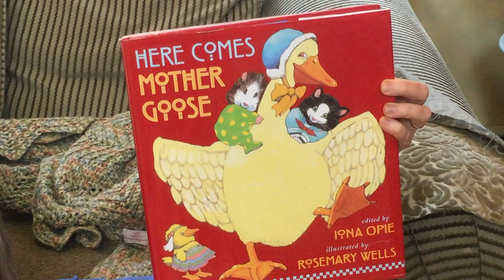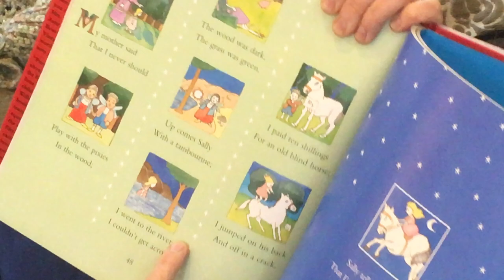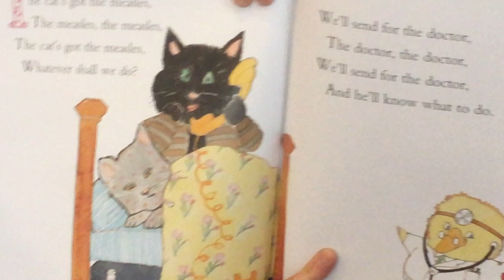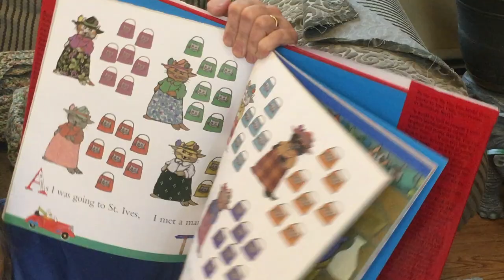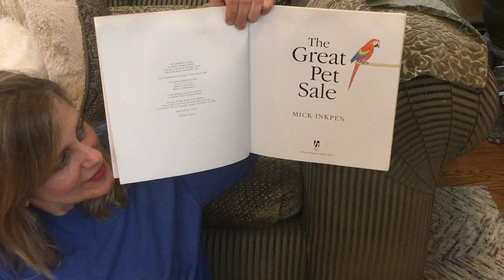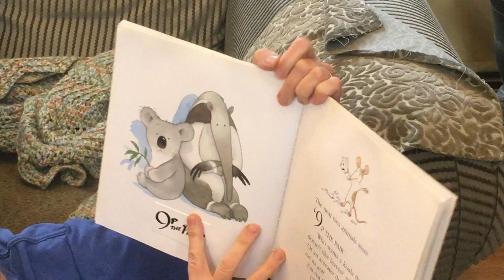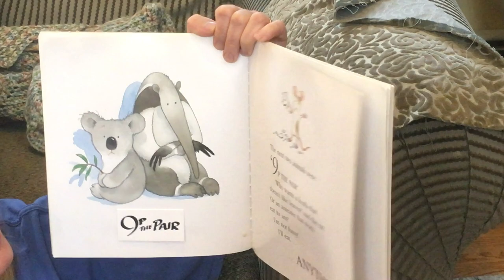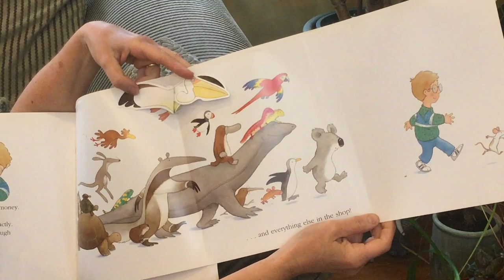Lullaby and Story-time With Miss Michelle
Join Miss Michelle from Apple Country Music Together as she shares some of her favorite bedtime books and songs.